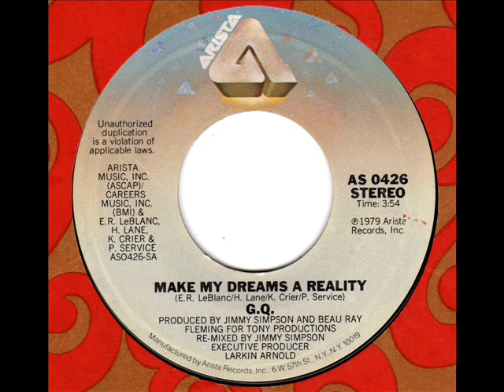G.Q. Make my dreams a reality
70s Modern Soul